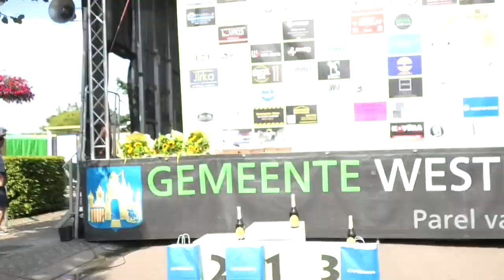24-7-2024 Voortkapel Nieuwlingen